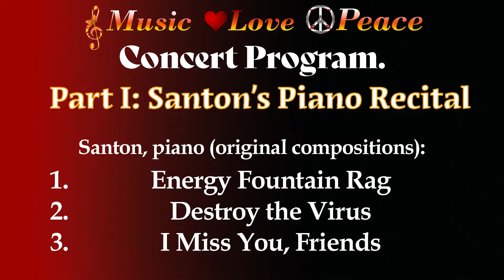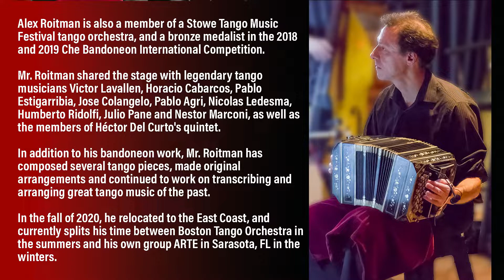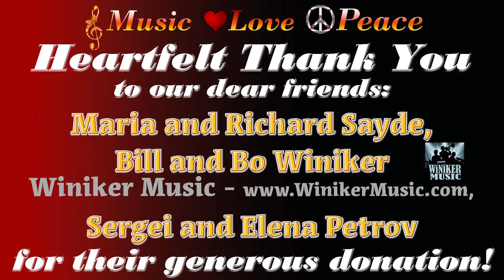Santon’s Piano Recital “Music * Love * Peace” - Wait Room video